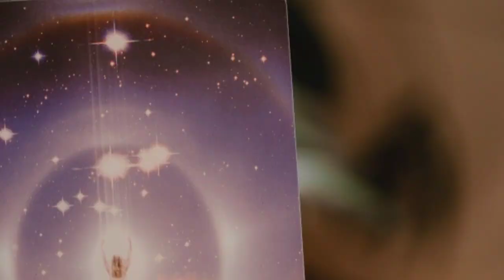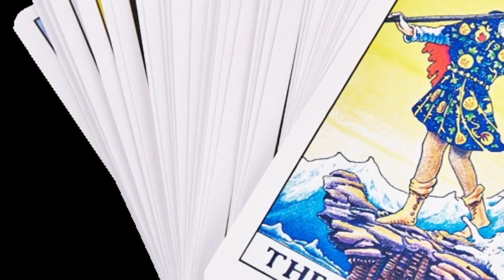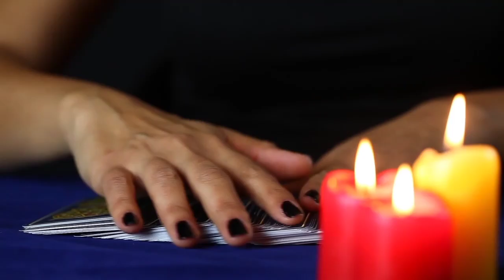करोना मुक्त होने के लिए Tarot card भविष्यवाणी